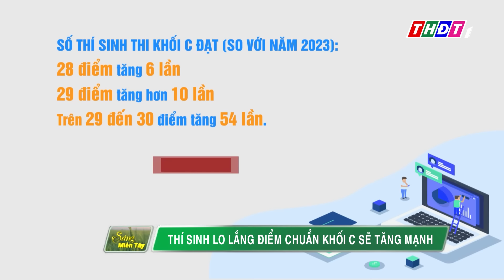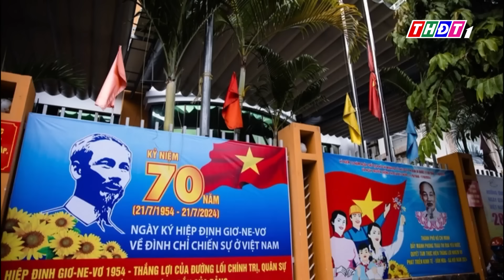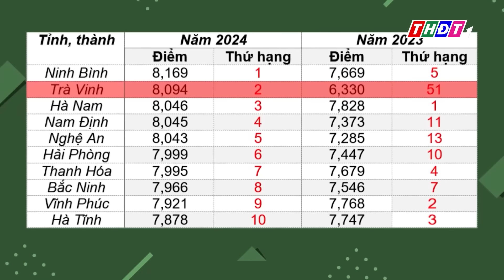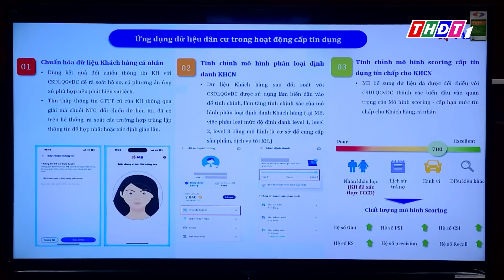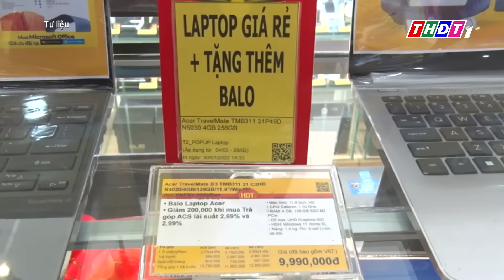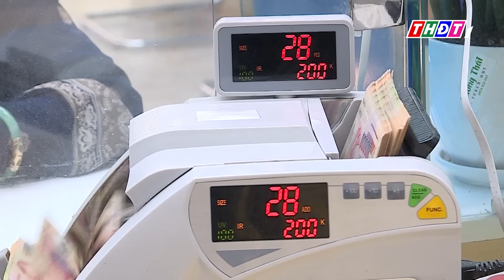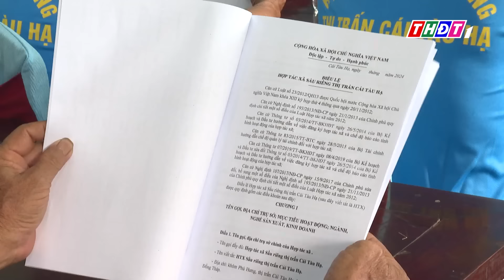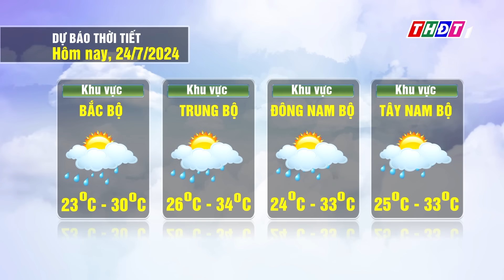Sáng Miền Tây - 24/7/2024 | Thí sinh lo lắng điểm chuẩn khối C sẽ tăng mạnh | THDT